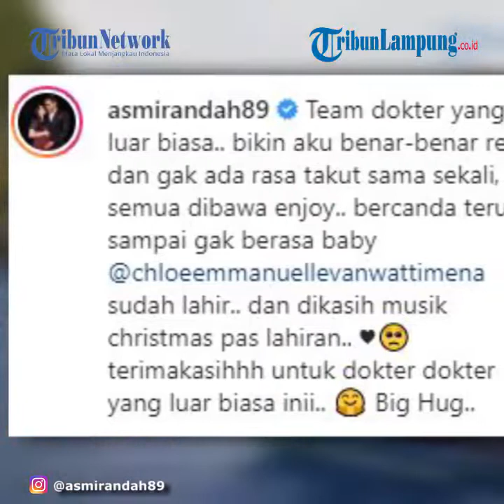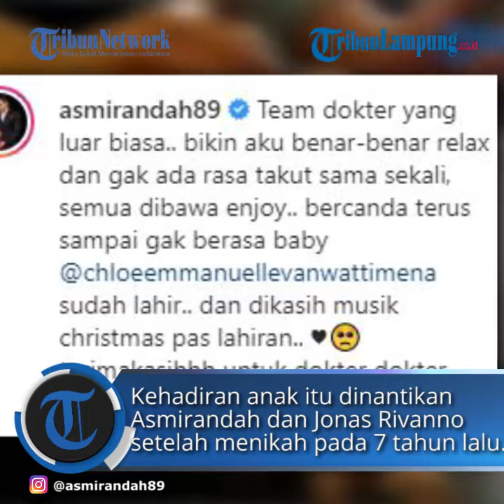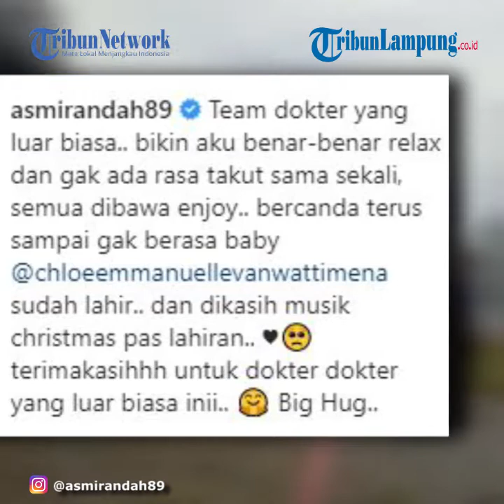7 Tahun Menanti Bersama Jonas Rivanno, Asmirandah Melahirkan Bayi Perempuan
TRIBUNLAMPUNG.CO.ID - Tujuh tahun menanti buah hati, Asmirandah dan Jonas Rivanno akhirnya dikaruniai anak pertama.
Asmirandah melahirkan tepat di momen Natal yakni pada Jumat 25 Desember 2020.
Persalinan Asmirandah berlangsung di RSIA Bunda, Menteng, Jakarta Pusat, dibantu dr Merry Amelya dari Klinik Morula IVF Jakarta.
"Puji syukur kepada Tuhan yang Maha Kuasa, pasangan Jonas Rivanno dan Asmirandah telah dikaruniai bayi perempuan, pada Jumat, 25 Desember 2020," tulis informasi yang diterima wartawan, Jumat siang.
Bayi perempuan Asmirandah dan Jonas Rivanno dilahirkan dengan berat badan 3.340 gram dan panjang tubuh 48 cm.
Kehadiran anak itu dinantikan Asmirandah dan Jonas Rivanno setelah menikah pada 7 tahun lalu.
Asmirandah mengumumkan kehamilan anak pertamanya pada pertengahan Juni 2020.
Kehamilan Asmirandah ini terjadi setelah menjalani program bayi tabung sejak medio Maret 2020.